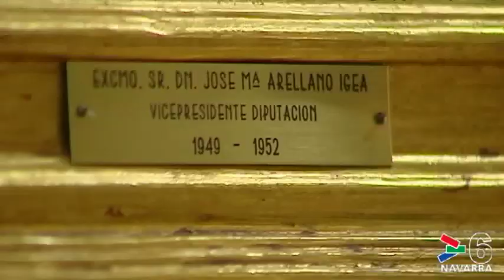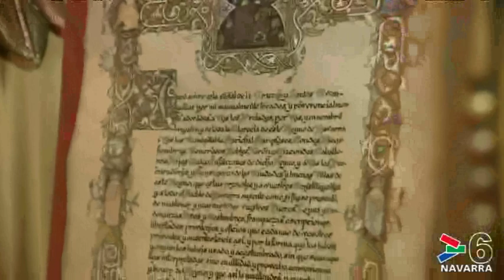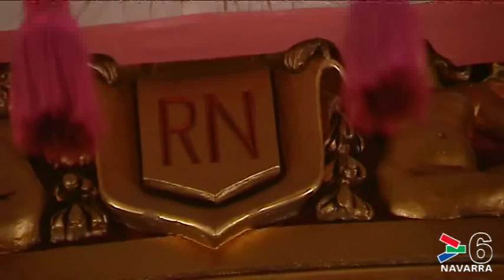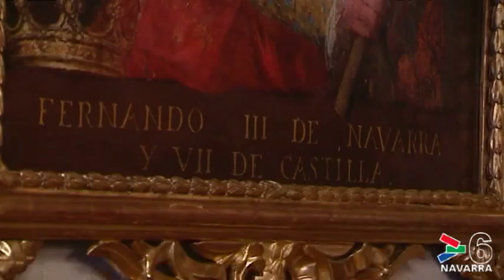REPORTAJES C6 VISITA PALACIO DE NAVARRA- 6 DICIEMBRE 2011- CANAL 6 NAVARRA